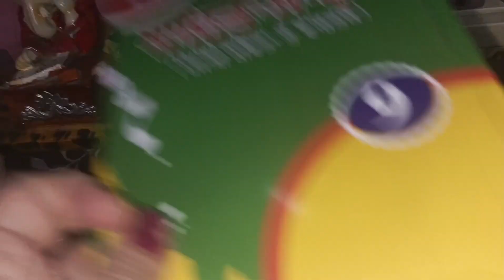Aarav ke liye banaya beautiful pla card#meenuchauhanvlogsandshorts